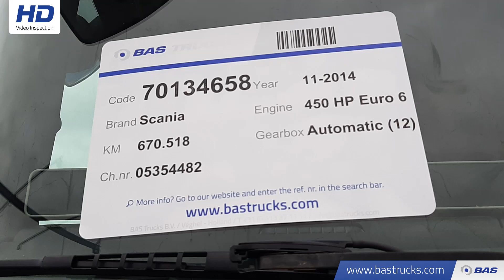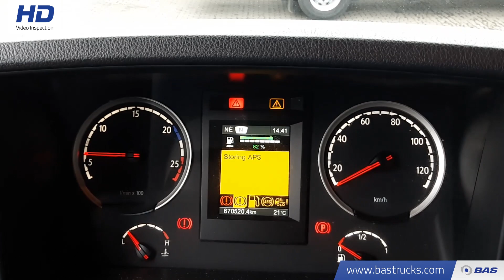70134658 Scania R450